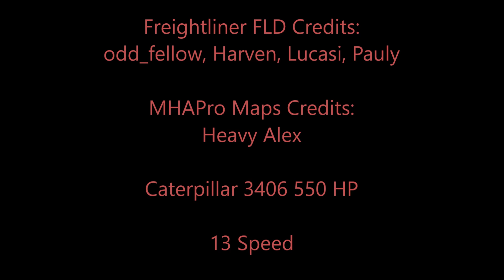American Truck Simulator